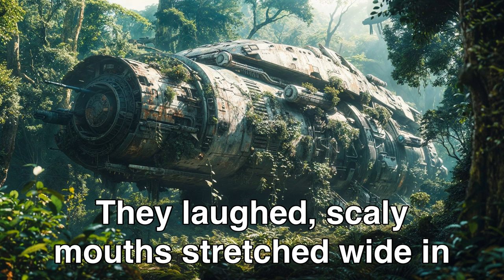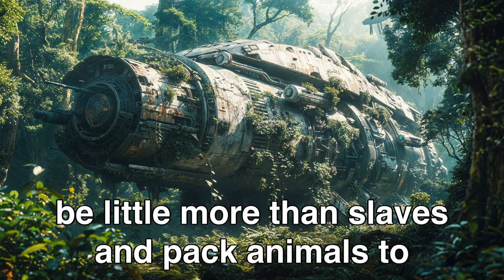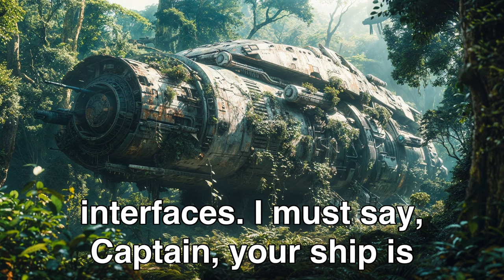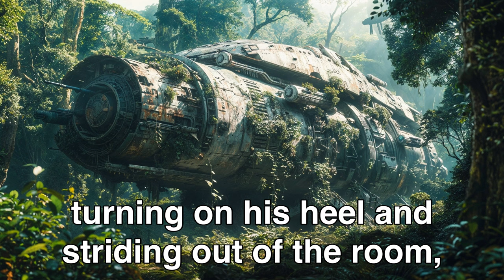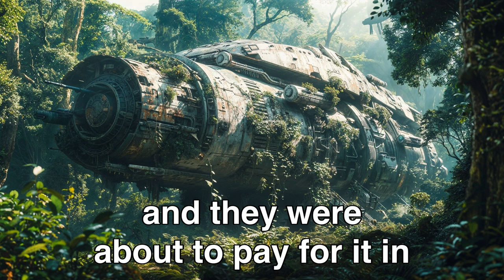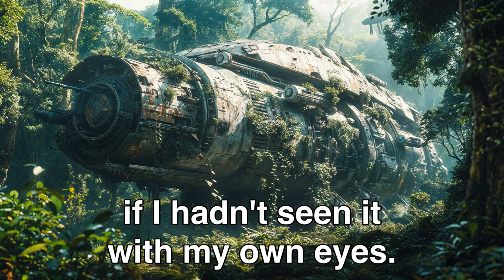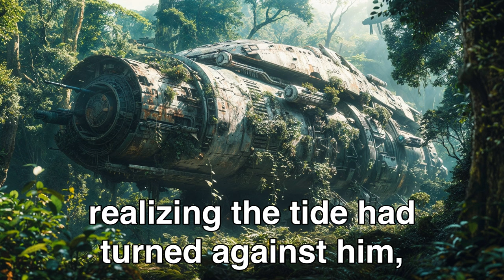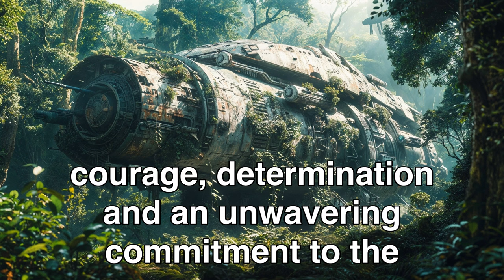They Laughed At "Primitive" Supercarrier, Until They Realized HUMANS Built It! | Best HFY Stories